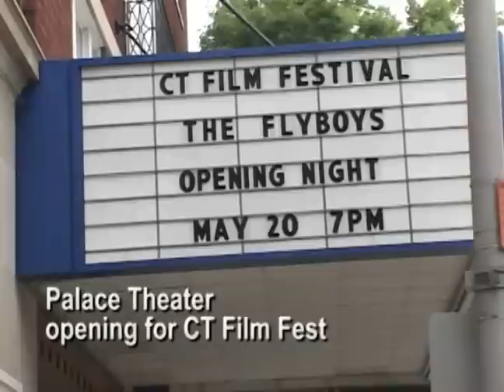Palace Theater Tour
A tour of the Palace Theater in Danbury, CT. It shut its doors in 1995, but opened again for the CT Film Festival in May 2008.